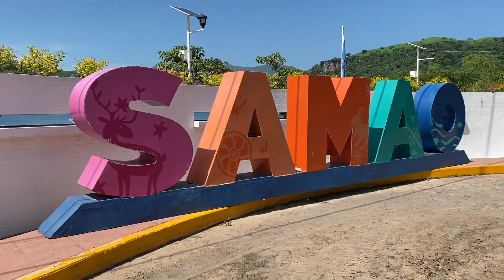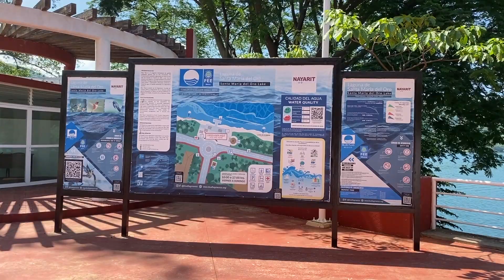LA LAGUNA DE SAMAO EN EL ESTADO DE NAYARIT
¡Hola!, en esta ocasión comparto con ustedes una experiencia más a un destino que en el último año se ha vuelto uno de mis favoritos. Un lugar rodeado de naturaleza, historia, y un entorno que te invita a pasar un rato agradable y relajarte junto a tus amigos, familia o pareja.

No esta por demás recordarles que si les gustó el video me ayudan mucho puntuandolo con un like o un deslike, así me entero si el contenido es de su agrado. De igual manera los invito a dejar un comentario a fin de seguir mejorando este espacio.

¡Un saludo a todos y hasta un próximo destino!